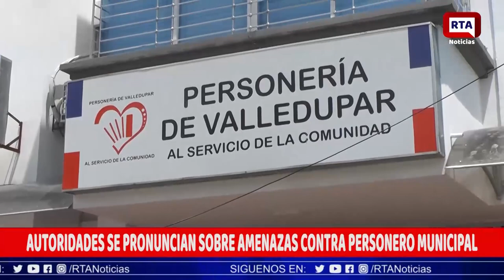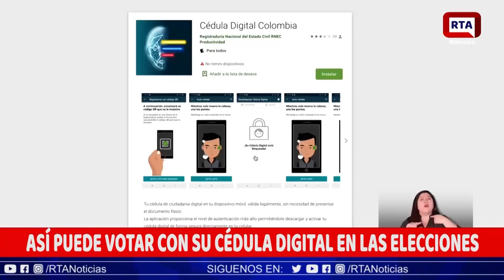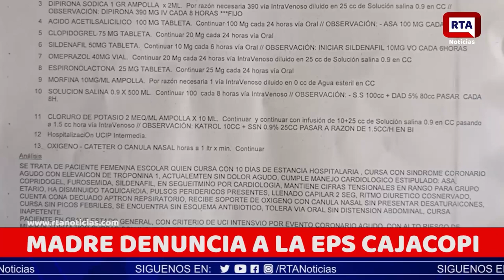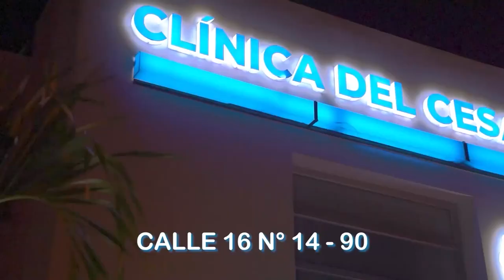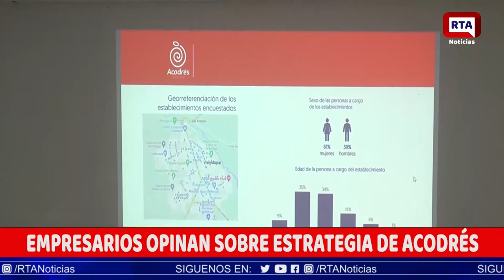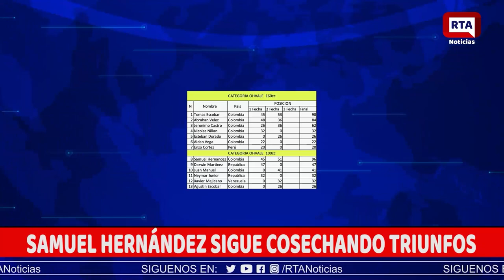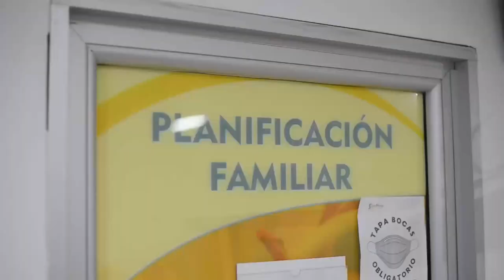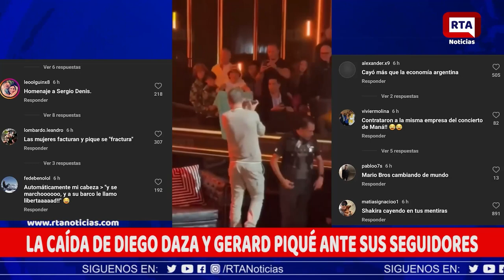RTA NOTICIAS 25 DE OCTUBRE DE 2023